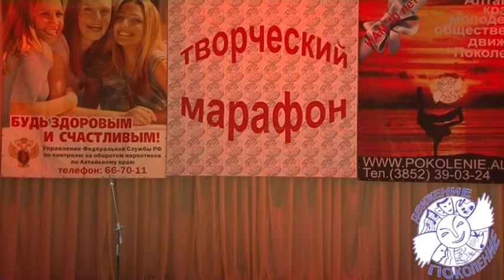Чернова Алина Творческий марафон 30 марта 2014